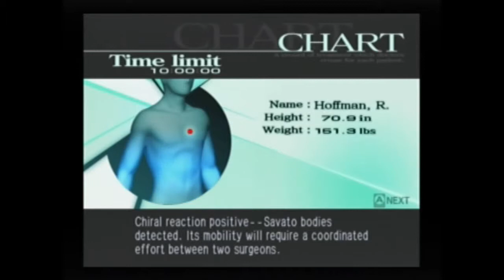Trauma Center Second Opinion pt 30